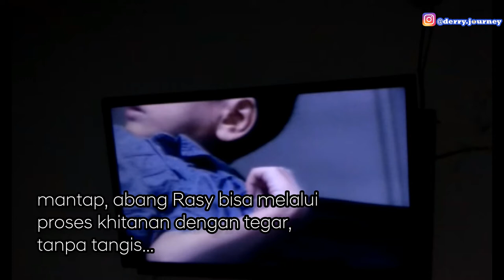KHITANAN ABANG RASY PENGAJIAN SYUKURAN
Selasa 11 Juni 2019, selepas Subuh, abang Rasy menjalani prosesi khitanan di Klinik Al Ghani Indihiang, Tasikmalaya, dilanjutkan dengan prosesi pengajian syukuran di Babakan Sindangrasa, Ciamis.